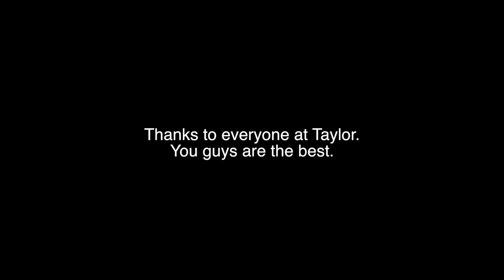Open to the Public | Summer NAMM 2018 | Vlog #4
That's a wrap! Join us for one last look at Summer NAMM 2018 in Nashville, Tennessee through the eyes of our vlogger Gabriel O'Brien. Feast your eyes upon a lot of Taylor guitars being played.